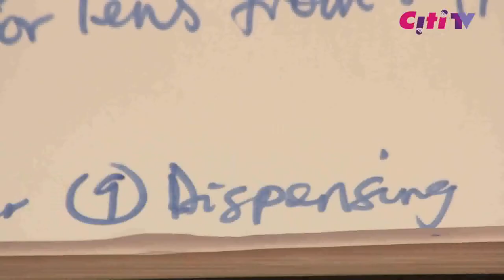Business Today: Ethel Cofie (Part Two)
Ethel D Cofie talks about women in the technology space ion Ghana and Africa and shares some of the opportunities available in the sector. Insightful conversation in Part Two of this interview on Business Today with Jessica Ayorkor Aryee, exclusive to CitiTV.